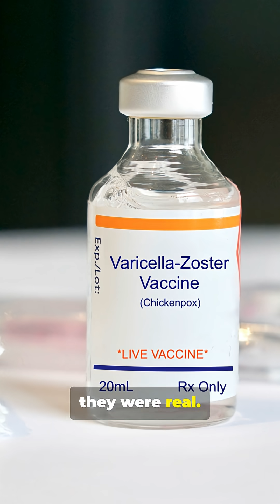The Drug That Made Patients Remember Other Lives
In 2008, scientists tested a new memory-enhancing drug — and their patients began recalling entire lives that weren’t theirs.
One man spoke a language he’d never learned. Another described events that matched real cases from decades before.

When the trials ended, one patient’s brainwave signature kept transmitting long after he was declared dead.